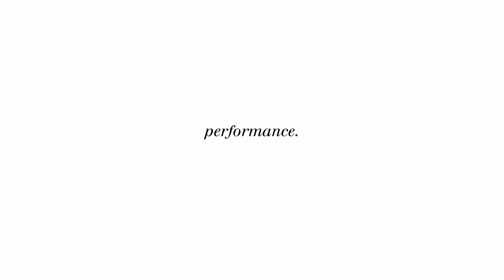7 EASY TRICKS TO MANIPULATE YOUR PEEPS IN 40 MINUTES - Workshop Performance Trailer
Methods of foreign and self-manipulation are studied and illuminated with likeable performer Jerca Roznik Novak. The impressive world of guides, life-changing events, influencers, gurus and many more is traversed at an immense speed, which, at the same time, might seem like standing still. Is this a fountain of knowledge or disappointing peek behind the curtains? Is being unprepared scripted, or are we preparing ourselves to be unprepared? In a society where powerlessness objectively increases, subjects develop a defensive desire to regain power through manipulating others. The ego becomes small, disappears inside and resurfaces all-embracingly. What image does the mirror of manipulation offer? How do we successfully break out of a narcissistic cycle? How would you react? Do you put the balm on your soul or your lips? A 60-minute piece by SILK Fluegge under the artistic direction of Silke Grabinger created not only as a workshop performance, but also a lecture performance where audience and stage are separated.

Concept, Idea, Choreography: Silke Grabinger | Performer, Choreography: Jerca Roznik Novak | Choreographic Advisor: Gergely Dudas | Dramaturgical Advisor: Ludwig Felhofer | Costumes: Bianca Fladerer, Jerca Roznik Novak | Video: Marina Sochor, Jerca Roznik Novak | Production Management: Sandra Eidenberger, Adelina Nita, Olga Swietlicka | Music: Ivan Shopov | English text translated by Adelina Nita

A production of SILK Fluegge in cooperation with Plesni Teater Ljubljana. Supported by Linz Kultur, Land Oberösterreich and BKA. Friendly supported by Tabakfabrik Linz, Stadtwerkstatt Linz, Grüner Anker and Stadtpfarrkirche Urfahr.

Special thanks to: Boni Pajntar Plut, Dale Carnegie, Sam Feuerstein, Jean Smith, Katja Somrak, Klemens Hager

Touring: Stadtwerkstatt Festival 48×6 MORE LESS, Pfarrkirche Urfahr, ARS Maindeck